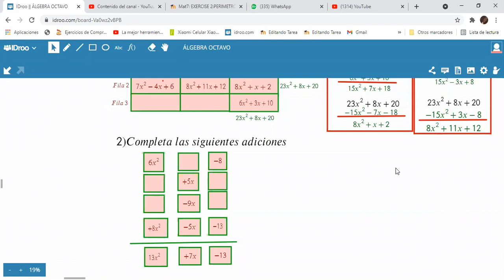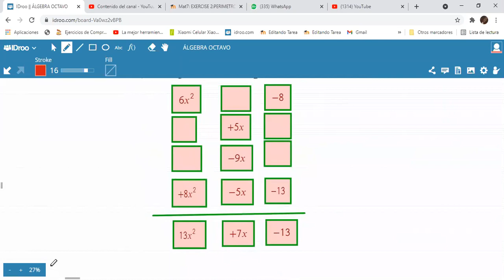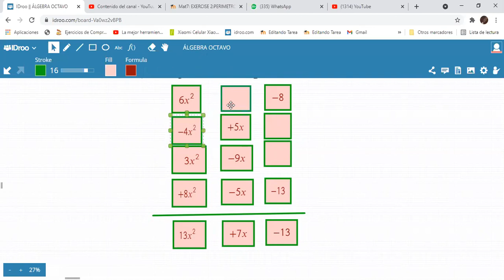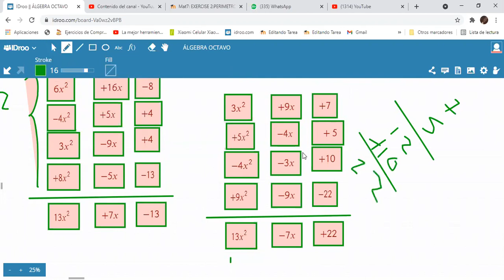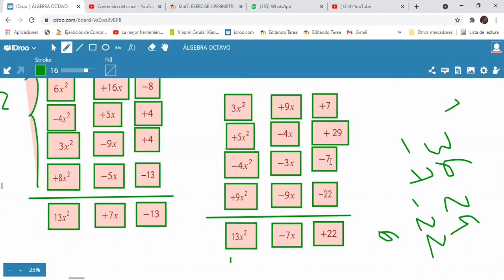ALGEBRA-OCTAVO-HOMEWORK I:ADICIÓN DE POLINOMIOS-PARTE II(20/05)